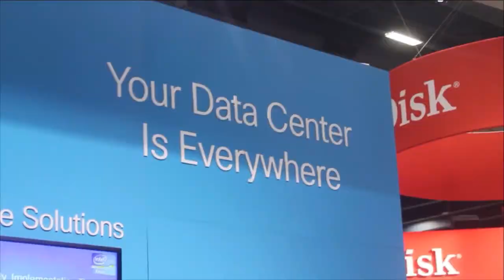John McAbel - Cisco @ Oracle OpenWorld 2015 - theCUBE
Is Cisco’s Unified Computing System taking security to the next level?
by R. Danes | Nov 2, 2015

Cisco System, Inc.’s Unified Computing System’s (UCS) technology enables more secure delivery of data packets between nodes thanks to the incorporation of Cisco Nexus Series switches. And, according to John McAbel, senior product manager of Oracle Solutions at Cisco, UCS may be the best bet for security in the industry.

“By incorporating Nexus technology, we’ve proven that all the data packets are going to go to all nodes in the Oracle RAC cluster,” McAbel explained to Stu Miniman, cohost of theCUBE, from the SiliconANGLE Media team. He told Miniman during Oracle OpenWorld 2015 that an independent third-party study of Cisco’s UCS backs up his claims.

The study, he said, looked at data packet loss among UCS and several of its competitors and found that while all competitors showed some data packet loss, UCS showed none.

Popularity of integrated infrastructures on the rise

McAbel also spoke about increasing demand for integrated systems and infrastructures among customers. “We’re seeing a huge increase in people buying the integrated infrastructures,” he said. “The reason for it really is that people are looking for total solutions,” he said.